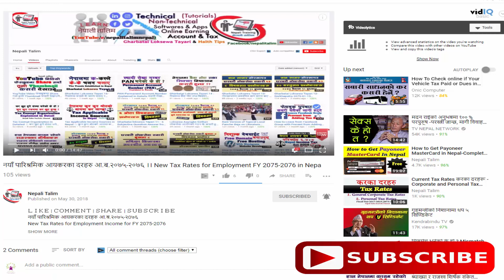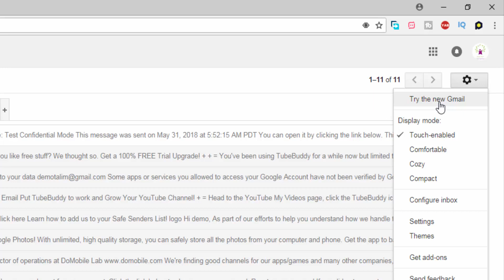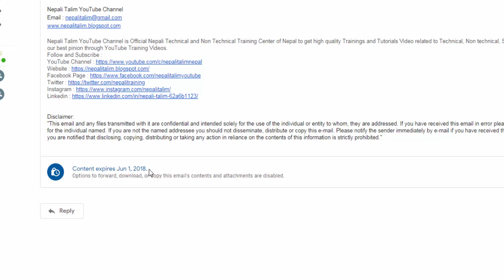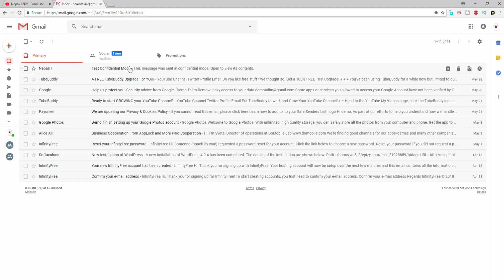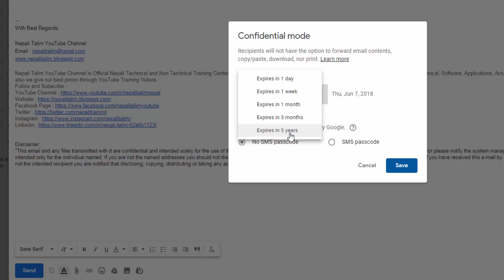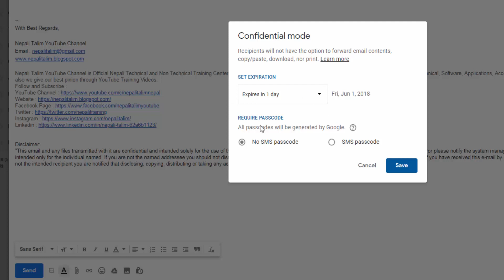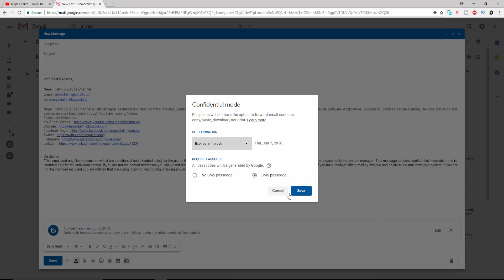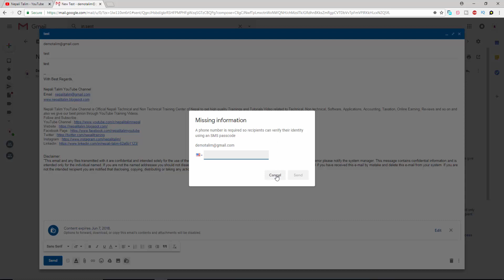जिमेलबाट गोप्य इमेल कसरी पठाउने ।। How to Send High Secured Confidential Email from Gmail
In this video, We learn how to send high secured postcode protected email from gmail. Confidential mode of gmail is newly launched feature of gmail which helps you to send confidential email with SMS posscode protected.

जिमेलबाट जुनसुकै ठाउँमा जस्लाई इमेल पठाएपनि गोप्य विधि अपनाएर इमेल पठाउन सकिने व्यवस्था गरेको छ । यो व्यवस्था अनुसार कि त निस्चीत समयपछि इमेलको समयावधि समाप्त हुनेछ या इमेल पाउने ब्यक्तिले पठाएको इमेल खोल्नको लागि पासकोड चाहिने छ जसको लागि इमेल पाउने ब्यक्तिलाई उस्को मोबाइलमा पासकोड पठाउन सकिने व्यवस्था गरिएको छ। यस भिडियोबाट कन्फिडेन्सिय इमेल कसरी पठाउने त्यसको बारेमा जानकारी दिनेछौं ।